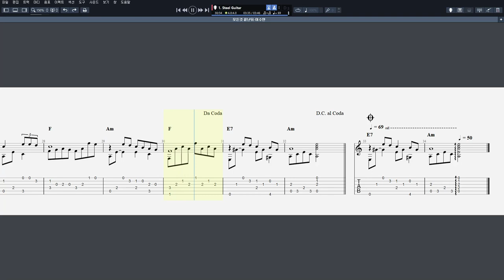이수만 - 모든 것 끝난 뒤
CPU : i5-4690
그래픽카드 : GeForce GTX 750
RAM : DDR3 8GB
편집 : 곰믹스